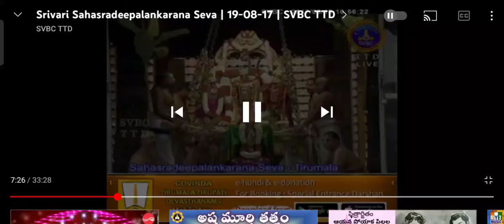ఉయ్యాల బాలునూచెదరు అన్నమాచార్య సంకీర్తన